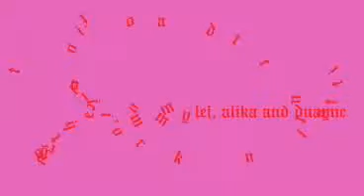nina's 7th bday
fun celebration